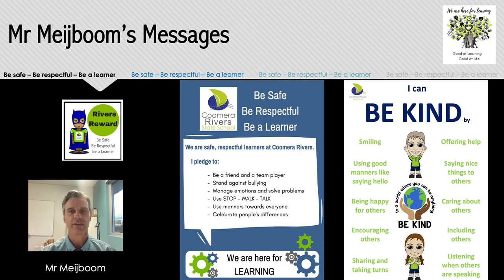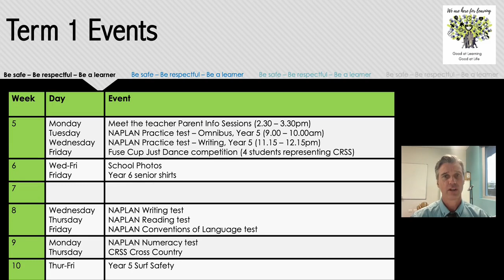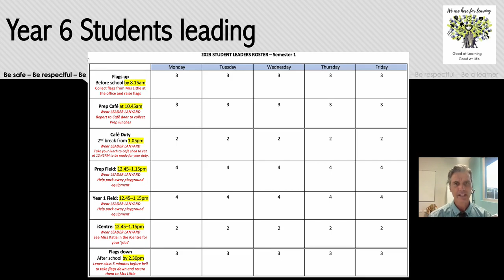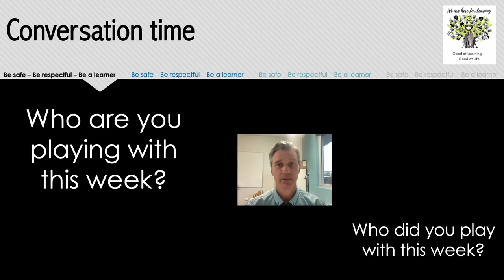2023 T1 W5 Mr Meijboom Messages